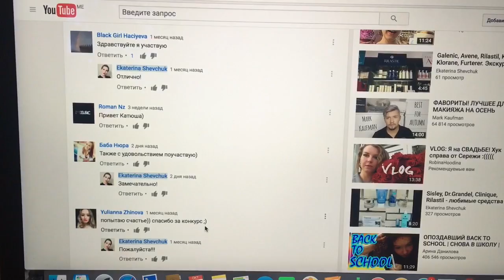Итоги конкурса за сентябрь 2016. У нас есть победитель!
Настало время подвести итоги конкурса, который я объявляла на своём YouTube канале в начале сентября. На этот раз счастливой победительницей  и обладательницей заветных капсул с гиалуроновой кислотой Hyaluron Filler Caps от марки Dr.Grandel становится подписчица под ником "Баба Нюра". Поздравляю!!! 💐💐💐 Прошу нашу победительницу в ближайшее время связаться со мной одним из указанных в видео способов.  И большое спасибо всем участникам данного конкурса! 💋💄🌻 🐿